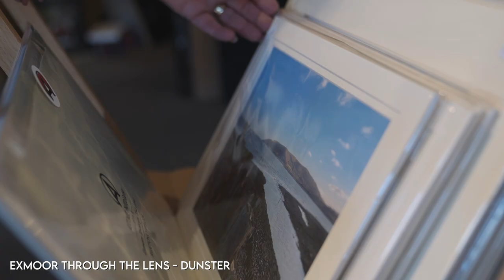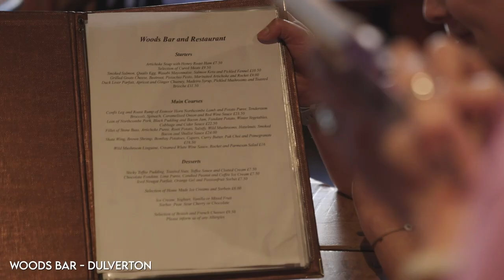Rediscover Somerset West and Taunton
The district of Somerset West and Taunton is home to a diverse assortment of beautiful towns and villages, with lots of surprises waiting to be discovered.

From independent shops, delis, bakers and butchers, to historic landmarks and monuments, stunning beaches, green spaces and lakes, covering a wide range of landscapes, there’s so much to explore.

From browsing one-of-a-kind shops, to eating in award-winning restaurants with locally sourced produce, there’s a something for everyone to enjoy.

The ERDF Welcome Back Fund supports the safe and welcoming return to high streets and visitor destinations to help build back better from the pandemic.